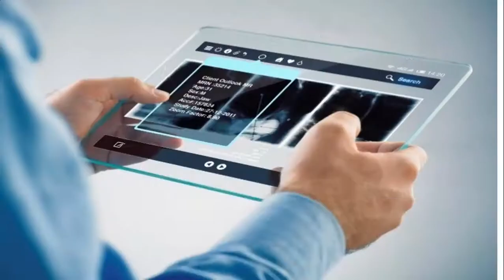Bookkeeping Options - Barnsley Accountants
With the introduction of Making Tax Digital business owners are going to need more options to help them with their bookkeeping.  DEB Chartered Accountants aims to provide all our clients with widest possible options.  Watch this video to see how we can help.